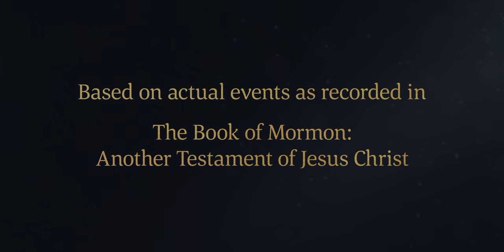Lehi's Sons Offer Riches for the Sacred Records | 1 Nephi 3:14–27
Sariah, alone in the desert with Lehi, begins to fear that her sons are lost to them. Meanwhile, Laman, Lemuel, Sam, and Nephi gather up the riches their father left behind and attempt to buy the records from Laban, but Laban steals their wealth and attempts to kill Lehi's sons. Despite their best efforts to obey both their father and God, Lehi's sons seem to face failure wherever they turn. Things are not much better for their parents.

Based on 1 Nephi 3:14–27:
14 But Laman fled out of his presence, and told the things which Laban had done, unto us. And we began to be exceedingly sorrowful, and my brethren were about to return unto my father in the wilderness.
15 But behold I said unto them that: As the Lord liveth, and as we live, we will not go down unto our father in the wilderness until we have accomplished the thing which the Lord hath commanded us.
16 Wherefore, let us be faithful in keeping the commandments of the Lord; therefore let us go down to the land of our father’s inheritance, for behold he left gold and silver, and all manner of riches. And all this he hath done because of the commandments of the Lord.
17 For he knew that Jerusalem must be destroyed, because of the wickedness of the people. 18 For behold, they have rejected the words of the prophets. Wherefore, if my father should dwell in the land after he hath been commanded to flee out of the land, behold, he would also perish. Wherefore, it must needs be that he flee out of the land.
19 And behold, it is wisdom in God that we should obtain these records, that we may preserve unto our children the language of our fathers;
20 And also that we may preserve unto them the words which have been spoken by the mouth of all the holy prophets, which have been delivered unto them by the Spirit and power of God, since the world began, even down unto this present time.
21 And it came to pass that after this manner of language did I persuade my brethren, that they might be faithful in keeping the commandments of God.
22 And it came to pass that we went down to the land of our inheritance, and we did gather together our gold, and our silver, and our precious things.
23 And after we had gathered these things together, we went up again unto the house of Laban.
24 And it came to pass that we went in unto Laban, and desired him that he would give unto us the records which were engraven upon the plates of brass, for which we would give unto him our gold, and our silver, and all our precious things.
25 And it came to pass that when Laban saw our property, and that it was exceedingly great, he did lust after it, insomuch that he thrust us out, and sent his servants to slay us, that he might obtain our property.
26 And it came to pass that we did flee before the servants of Laban, and we were obliged to leave behind our property, and it fell into the hands of Laban.
27 And it came to pass that we fled into the wilderness, and the servants of Laban did not overtake us, and we hid ourselves in the cavity of a rock.